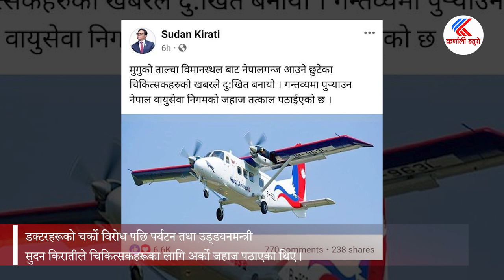माओवादी केन्द्रका नेताहरूका कारण टिकट काटिसकेका डाक्टरहरू विमानस्थल मै रोकिए....